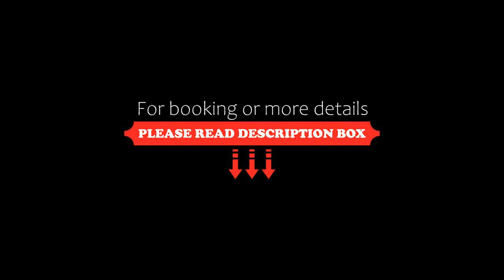Hotel am Schloss Darmstaedter Hof, Bad Homburg vor der Höhe, Germany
About Property:
Offering an indoor pool, Hotel am Schloss Darmstaedter Hof is located in Bad Homburg vor der Höhe. Free WiFi access is available.
Each room here will provide you with a TV and a minibar. Private bathroom also comes with a bath or shower. Extras include a safety deposit box and bed linen.
At Hotel am Schloss Darmstaedter Hof you will find a communal sauna and a hot tub. The property offers free parking.
Frankfurt Airport...
Property Type: Hotel
Address: Louisenstr. 7, 61348 Bad Homburg vor der Höhe, Germany
Searching For
1. Hotel am Schloss Darmstaedter Hof - Bad Homburg vor der Höhe - Germany
2. Hotel am Schloss Darmstaedter Hof - Bad Homburg vor der Höhe - Germany Address
3. Hotel am Schloss Darmstaedter Hof - Bad Homburg vor der Höhe - Germany Rooms
4. Hotel am Schloss Darmstaedter Hof - Bad Homburg vor der Höhe - Germany Amenities
5. Hotel am Schloss Darmstaedter Hof - Bad Homburg vor der Höhe - Germany Offers and Deals
Audio Credit:
Track Title: Blank Slate
Artist: VYEN